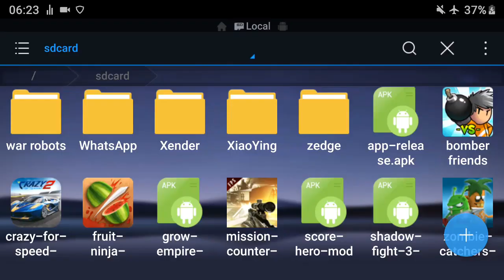hack GROW EMPIRE : ROME DINERO Y DIAMANTES INFINITOS | GROW EMPIRE ROME APK MOD DOWNLOAD NO ROOT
ey que tal amigos en este caso les traemos grow empire:  rome hackeado para su android hack mod apk downoad lastest version, recuerden que este en su ultima version para que ustedes puedan disfrutarlo.

🔴 ¡Descarga  REAL RACING 3D HACK/MOD APK!

🔴¡Descarga FM WHATSAPP  PERSONALIZACION PARA SU ANDROID!

SOBRE EL JUEGO :

Grow Empire: Rome es un juego de estrategia en tiempo real en el que los jugadores podrán dirigir al ejército romano en su lucha contra los bárbaros. Para ello tendremos que reclutar a cientos de soldados de todo tipo: guerreros rasos, arqueros, caballería, gladiadores, legionarios, y mucho más.

En algunas batallas de Grow Empire: Rome nuestro principal objetivo será atacar con ferocidad el lado enemigo, lanzando a nuestras unidades sin miedo. En otras batallas, sin embargo, tendremos que jugar de forma mucho más defensiva